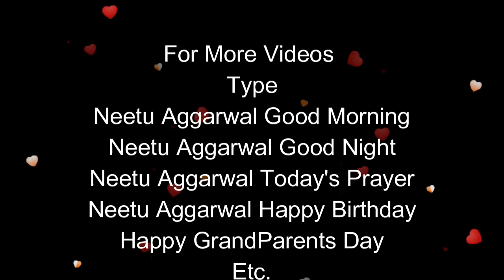Happy Grandparents Day Wishes,Greetings,Sms,Sayings,Quotes,E-card,Wallpapers,Whatsapp video